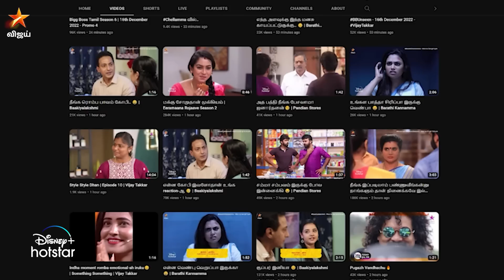2022 Rewind ⏪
Happy New Year Nanba 🎇